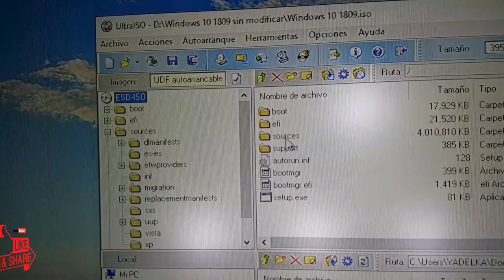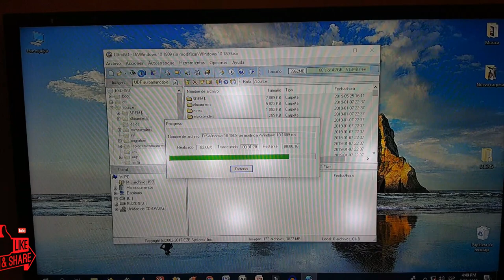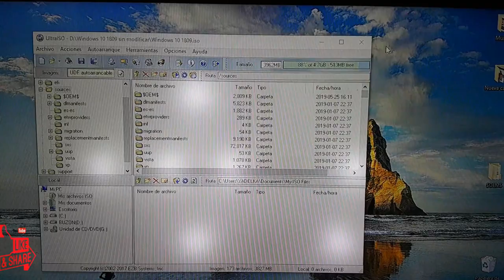COMO INTEGRAR UNA LICENCIA DIGITAL A UNA IMAGEN ISO DE WINDOWS 10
link para la descarga carpeta para integrar a windows
O$$m